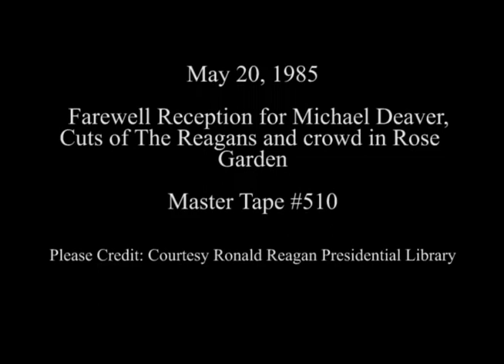White House Farewell Reception for Michael Deaver on May 20, 1985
Full Title: Farewell reception for Michael Deaver, Cuts shots of crowd and President Reagan in the Rose Garden on May 20, 1985

Transcript: N/A

Production Date: 5/20/1985

Access Restriction(s):Unrestricted
Use Restriction(s):Unrestricted